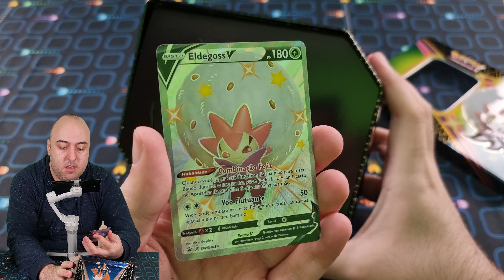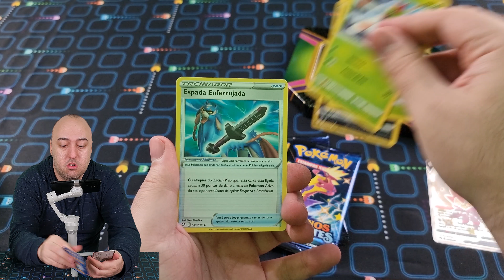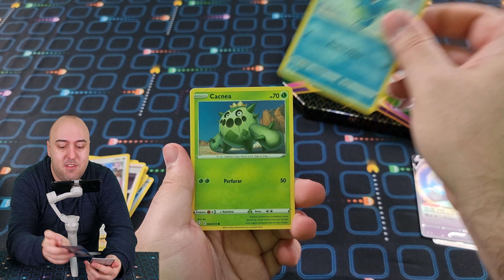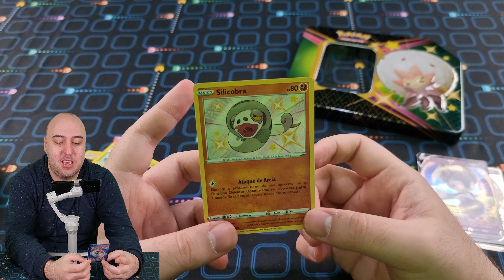Fofura e usabilidade na Lata Eldegoss de Pokémon TCG Destinos Brilhantes - GEEKMON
O Pokémon algodão Eldegoss em sua versão shiny é lançado em uma lata robusta e cheia de pacotinho de Destinos Brilhantes.

discord Fica a Dica Geek